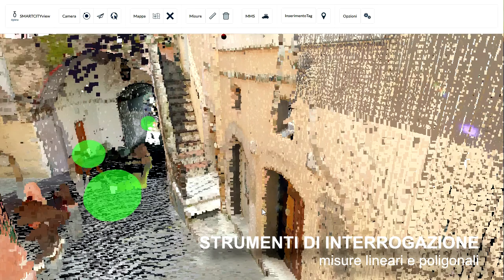Smart City 3D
Point cloud viewer with measuring tools and geospatial database connection.